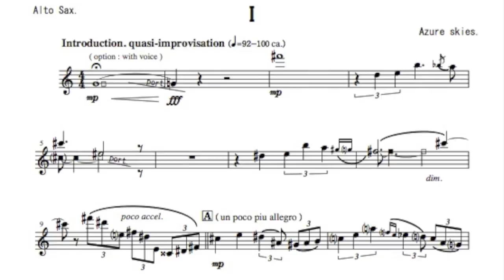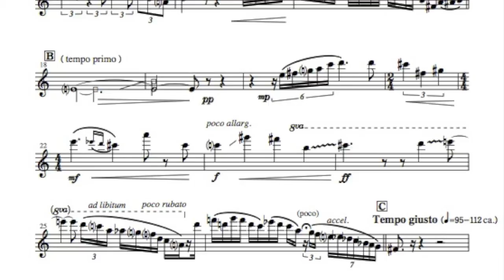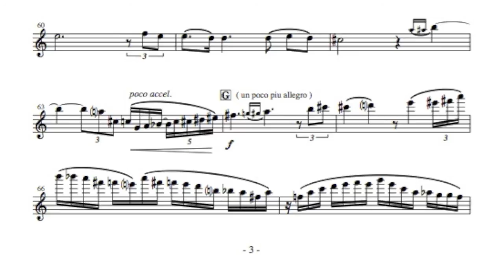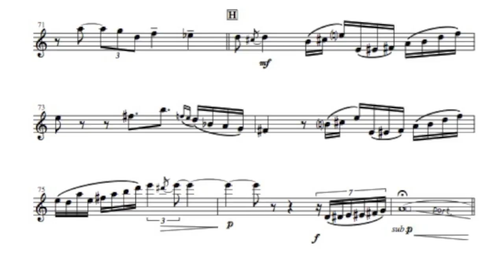Shoichi Asai/Jazz Sonata 1mov 旭井翔一ジャズソナタ１楽章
Composed by Shoichi Asai/旭井翔一
Play Saxophone :Yo Matsushita/松下洋
　　Piano :Akari Tashiro/田代あかりん